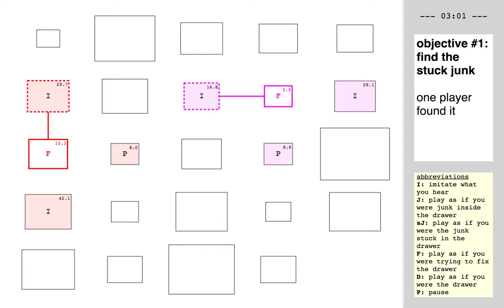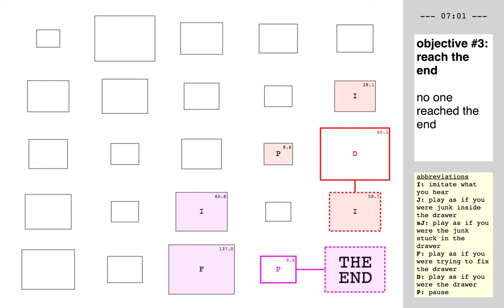ccloudlab1x2v1-2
Cheyenne Häni and Kostas Tataroglou, playing stuckJunk-v1 in the framework of ccloudlab1x2v1, the first variation of the second extract of the first laboratory of CompositionCloud.